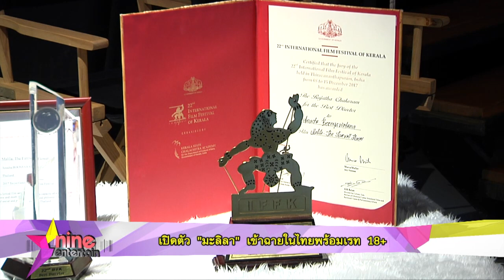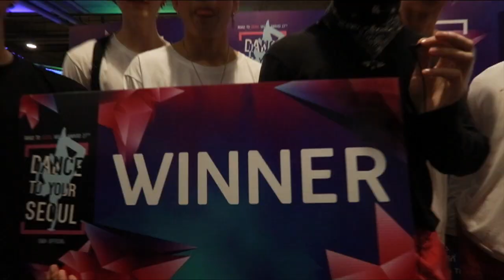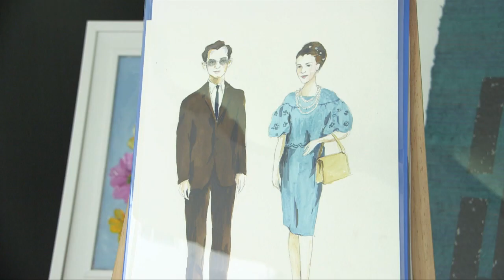ชมย้อนหลังรายการไนน์เอ็นเตอร์เทน 18 ม.ค. 61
- "เวียร์"  เปิดใจเลิฟซีนชายรักชายสมจริงสุดๆ
-  “โขม” ไม่แคร์คนมองทำหนังไทยเดี๋ยวก็เจ๊ง
- “ผู้พันเบิร์ด” เร่งปั้มลูกคนที่ 2
- “อนันดา” ลั่นโสดควงสาวเดทหลายคนไม่ผิด
- “เป้” เริ่มชินกับความโสด
- “ตั๊ก” เปิดใจ “เจ้าสัวบุญชัย” ดูแลดี
- "ท๊อป" ยกให้ "ใบเฟิร์น" เป็นที่ปรึกษาเรื่องเล่นละครเวที
- “มอส” เผย "ไมค์" ฉีกสัญญาขอดูแลตัวเอง
- “ทาทา”  ทำงานเก็บเงินเพื่อลูก
- “โอ๊ต” น็อคหลับลึกปลุกไม่ตื่น
- รางวัลขวัญใจชาวโคราช เวทีประกวดนางสาวถิ่นไทยงามปี 2561
- ตามดูเส้นทางการผลิตนม  “กบนอกกะลา” 20.45 น.